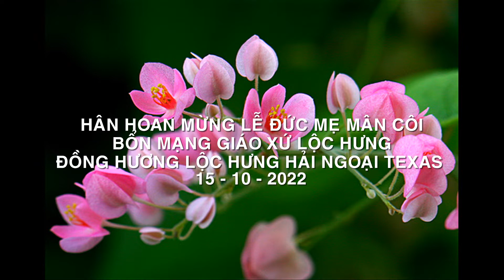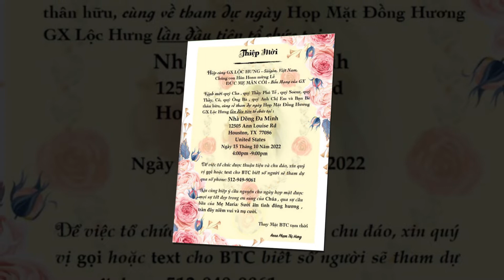Họp Mặt Đồng Hương Lộc Hưng Hải Ngoại Texas 15 -10 - 2022 1080p